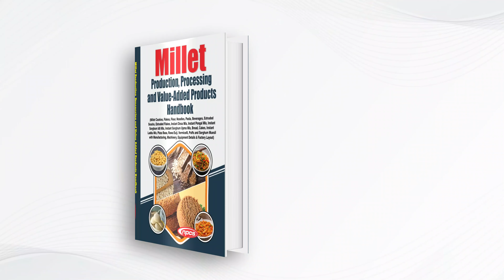T𝐡𝐞 𝐀𝐫𝐭 𝐨𝐟 𝐌𝐢𝐥𝐥𝐞𝐭 𝐏𝐫𝐨𝐝𝐮𝐜𝐭𝐢𝐨𝐧 𝐚𝐧𝐝 𝐏𝐫𝐨𝐜𝐞𝐬𝐬𝐢𝐧𝐠 | 𝐍𝐢𝐢𝐫 𝐏𝐫𝐨𝐣𝐞𝐜𝐭 𝐂𝐨𝐧𝐬𝐮𝐥𝐭𝐚𝐧𝐜𝐲 𝐒𝐞𝐫𝐯𝐢𝐜𝐞𝐬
Delve into the world of millet with Niir Project Consultancy Services' comprehensive handbook on production, processing, and value-added products. From millet cookies to beverages, noodles to cakes, and even snacks like puffs and muesli, this handbook covers it all. Gain valuable insights on manufacturing techniques, machinery, equipment details, and factory layouts. Elevate your knowledge and venture into the lucrative millet industry with our expert guidance.

📍 Address: 106-E, Kamla Nagar, Opposite Spark Mall, New Delhi-110007, India.